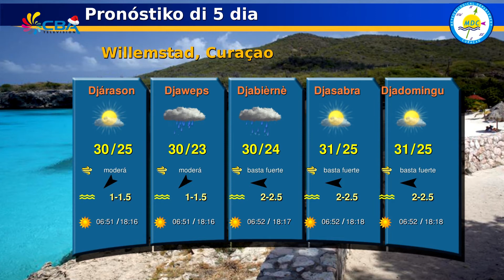E Notisia Merdia 19 December 2017 2